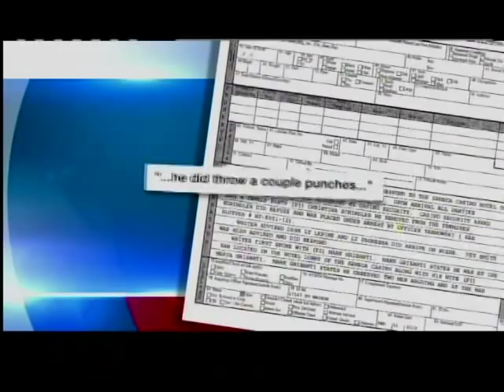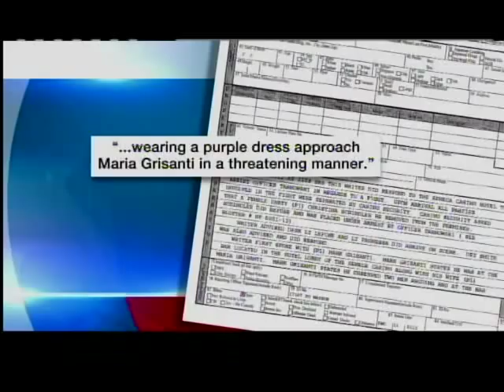Police say no crime in Senator's attack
Will anyone face charges after a fight inside a Seneca Niagara casino bar that injured State Senator Mark Grisanti and his wife?